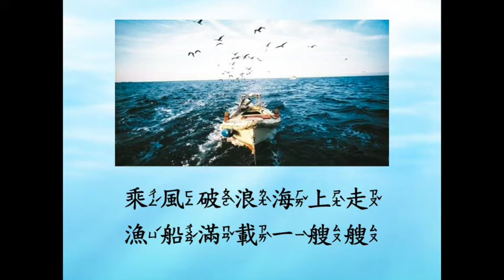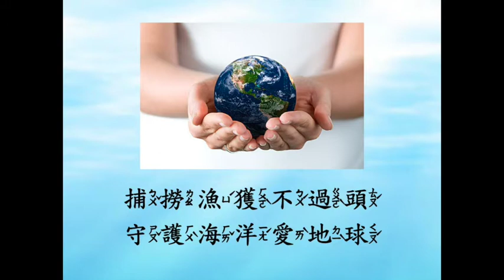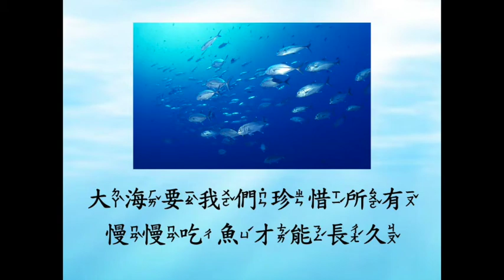W37 珍惜海洋資源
台灣有豐富的魚產，但過度捕撈會讓漁業資源枯竭，屆時大家就沒有魚吃了。這首歌曲提及了幾種數量豐富、營養價值高的魚種，提醒孩子們守護海洋、愛地球。